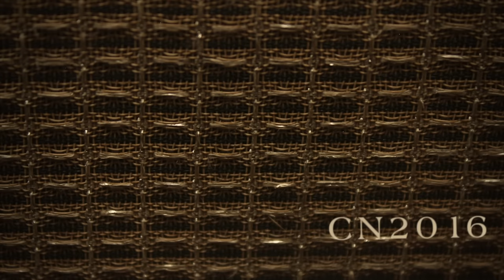The Doors "Light My Fire" Vox Organ & Fender Rhodes Piano Bass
Though it wouldn't be a hit until the following Summer, Light My Fire was recorded by The Doors on Sept. 19 & 20th of 1966 making it 50 years old.    Played on the same type of keys Ray Manzarek used, a Vox organ and Fender Rhodes piano bass, this is my humble  tribute / tutorial video to a song that still holds a unique magic and continues to inspire.